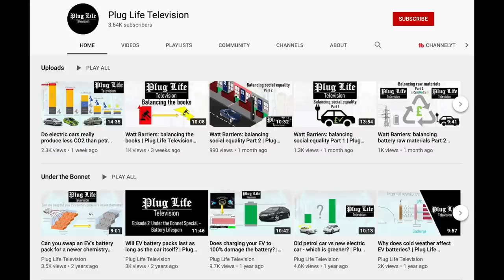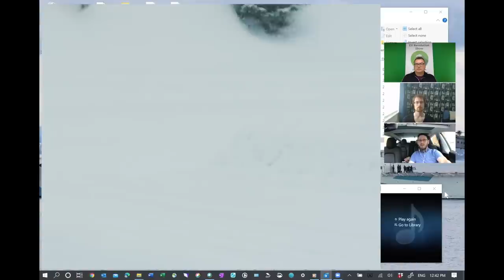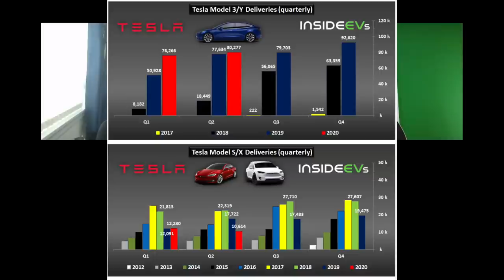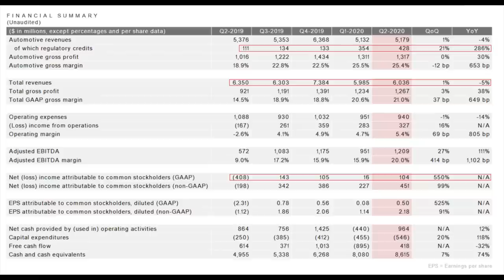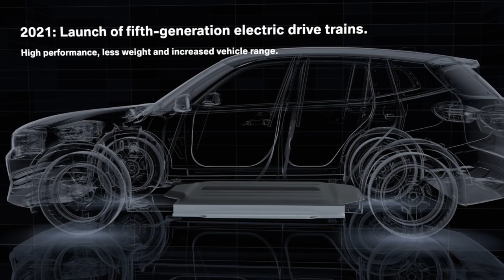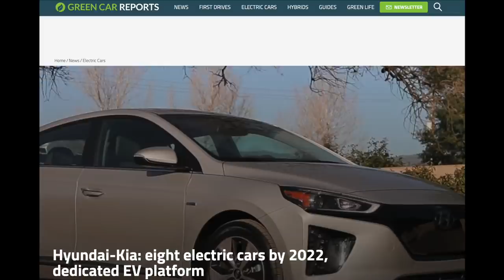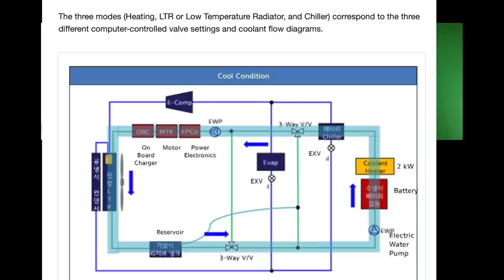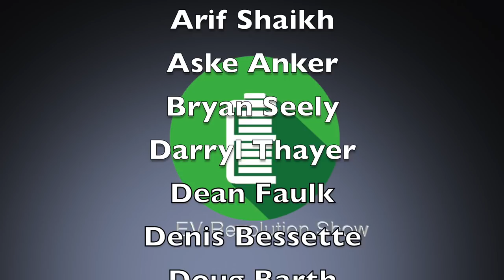Episode 100 - The EV Revolution Show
In celebration of my 100th Episode, I invited some dear friends from “across the Pond”!  Join me with fellow YouTubers and EV enthusiasts Dr. Euan McTurk (Plug Life Television) and James Coates  (James and Kate) as we discuss some top stories including Telsa’s Q2 performance, Nissan’s Ariya Reveal, BMW I4 and how those South Koreans are making such darn good EVs!

I hope you will enjoy this episode packed with knowledge from a couple of really smart guys!

This episode was recorded via Zoom.  For some reason, my voice is sounding off and I could not fix it in post.

TIMESTAMPS:
Intro Credits:  00:00
Opening Remarks & Introductions: 00:15
Nissan Ariya Reveal: 03:00
Tesla Q2 Summary & Analysis: 10:44
Why Are OEMs Still Lagging in EVs?: 17:38
BWM to Start i4 Production: 23:58
Hyundai & Kia - What’s Their Secret Sauce?: 31:56
2H 2020 Outlook for EVs: 35:20
Wrap Up/Patreon Thank You’s/Contact Information/End Credits: 43:11